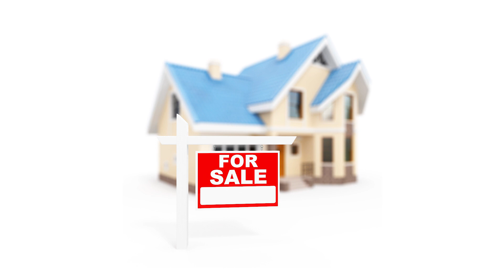The Trump Organization: The Rise, Fall, and Fake News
The Trump Organization is the umbrella body under which all businesses, brands, ventures that are owned, managed or run by Donald Trump and his family fall.

Donald Trump has often been accused of inflating the success of the organization, particularly in the way he describes it.

And this is fueled by the widespread belief that he is so egocentric.

But, at the same time, a closer look at the man and his career gives one the impression that those who don't like him, especially for political reasons, maybe leaning towards ignoring any business achievement he has made over the years.

Indeed, it is very hard in the prevailing political storm to tell the true story of Donald Trump, and by extension, the Trump Organization.

I would say the truth about Donald Trump's success lies between what he says and what his ardent critics say about it.

He has had both successes and failures as a businessman.

Indeed, holding the view that he is a total failure is unrealistic as much as believing he is a genius entrepreneur of the rare kind.

Today we explore in detail the beginning of the Trump Organization and how it has reached where it is today.